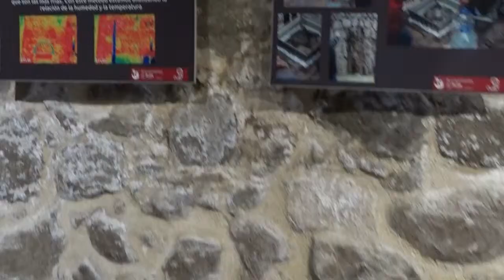Ávila - Espanha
É uma das cidades que fazia um tempão que estávamos pensando em visitar, até que calhou o dia. No dia que passamos por lá havia muita gente por todos os lados, mesmo assim acabamos aproveitando o máximo.
Por muitos que há visita é considerada a mais bela cidade com muralhas do mundo. E também é Património Mundial da Unesco, desde 1985, tanto a Cidade quanto as igrejas.
Foi em Ávila que foi fundada a Ordem das Carmelitas Descalças, pela Santa Teresa de Ávila. Muitos dos edifícios antigos que ali encontramos lhe estão associados.

E vocês já conhecem este lugar? O que acharam?
Ficaram curiosos, estão a espera do que, faça a sua visita para breve e faça as suas descobertas.

Se gostou, curta! Comente! Compartilhe!
Obrigada pela sua visita,
LuuhAlves